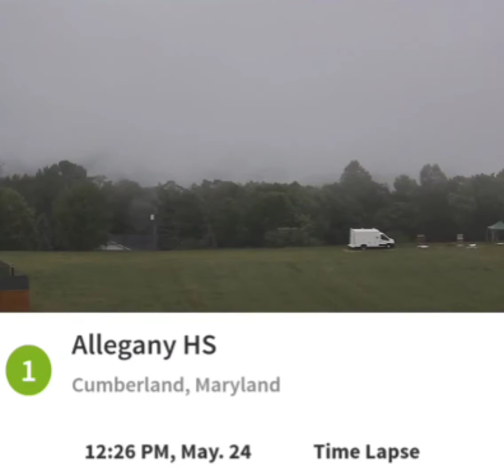Allegany High Cumberland 5/24/21